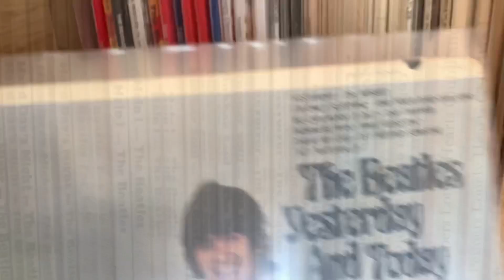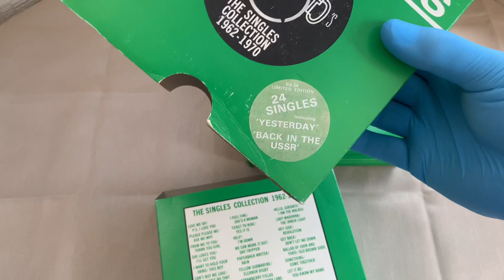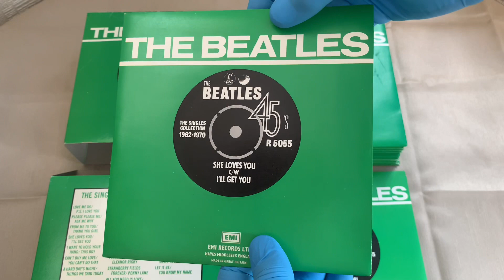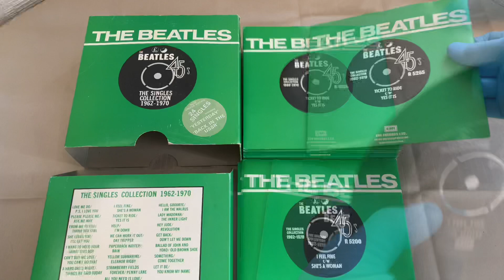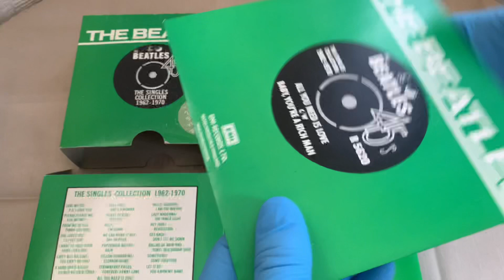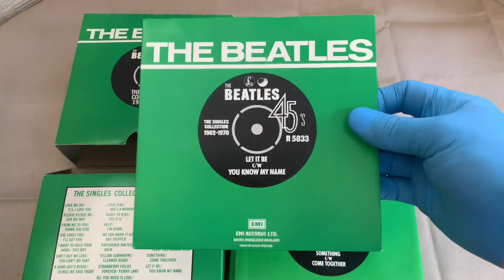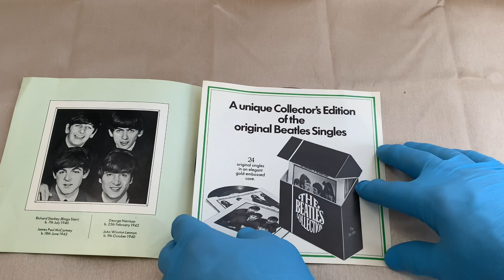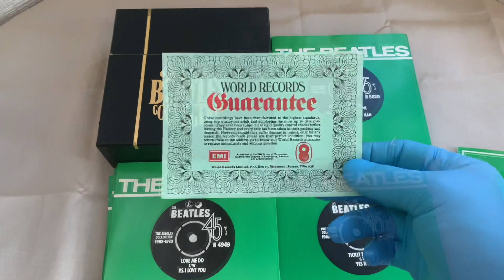The Beatles U.K. Singles Vinyl Box Sets Part 1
My presentation of the 4 original U.K. Beatles vinyl singles box sets Part 1